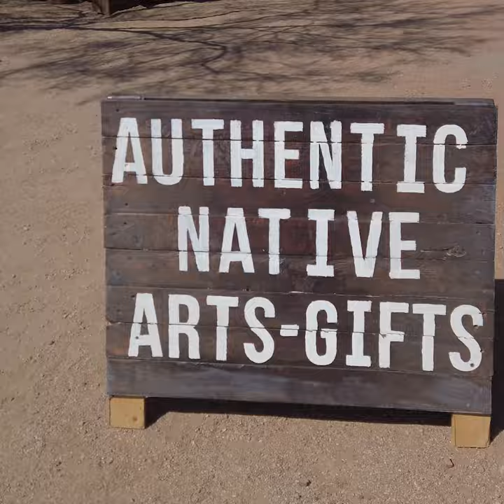Visiting a GHOST TOWN